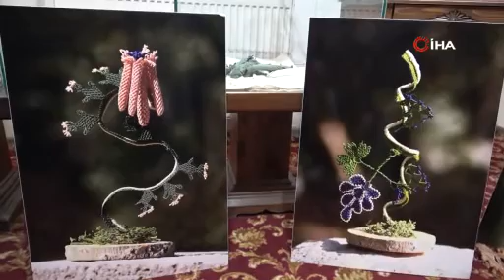KÜTAHYA; Sandıklardan çıkarıldı, coğrafi işaret belgesi aldı